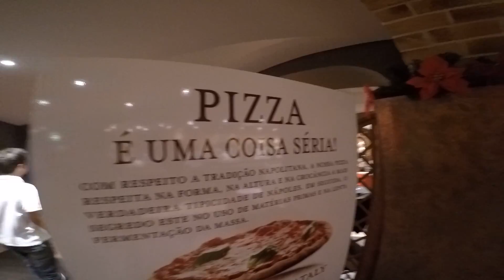SÉTIMO ANDAR DO MSC PREZIOSA -PARTE 5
CAMINHANDO PELO 7º ANDAR DO PREZIOSA (DE PROA A POPA) DO TEATRO ATÉ O RESTAURANTE